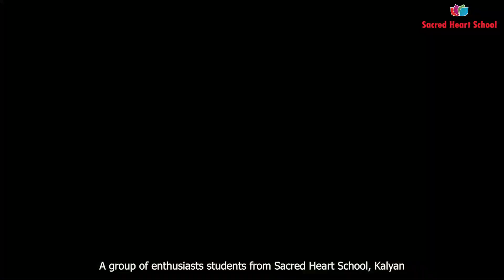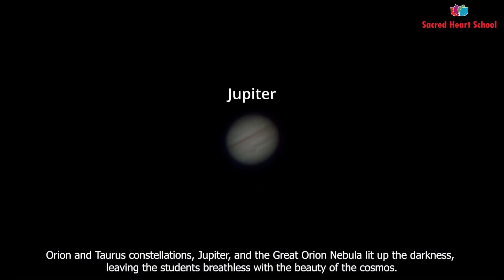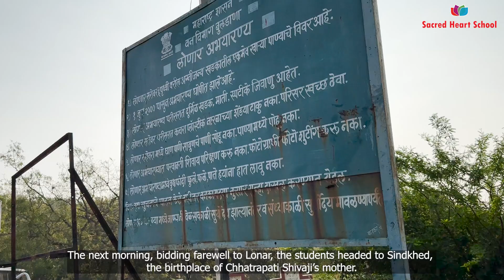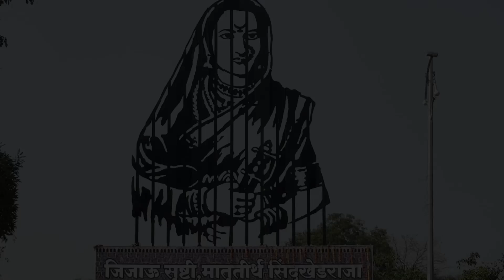A Trip to Lonar Crater.| Sacred Heart School, Kalyan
A group of Sacred Heartians embarked  on the journey to a very unique place in the whole worls - Lonar Lake.

The one very interesting spot in the humble Buldhana district of Maharashtra is the 50000-year-old Lonar Crater Lake. And what draws visitors toward the lake is the mystery surrounding it. Also, the entire package, i.e., aspects like science, beauty and religion, which surround the 6 km of this lake further adds to its popularity. The water of the lake is both saline and alkaline in nature, which makes it one-of-its-kind not only in India, but also in the world.